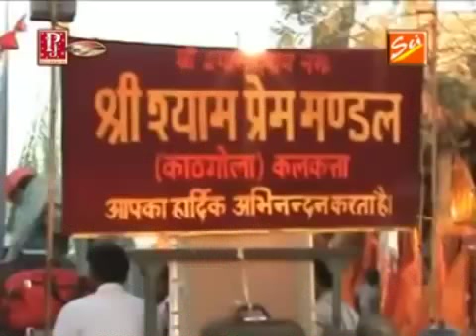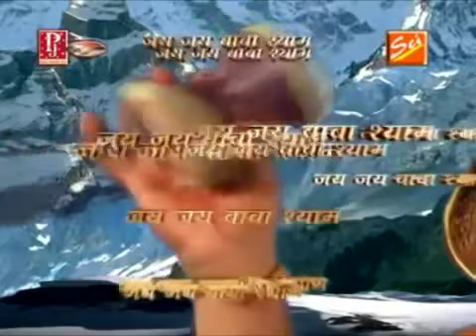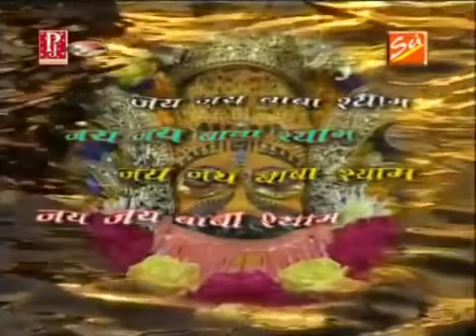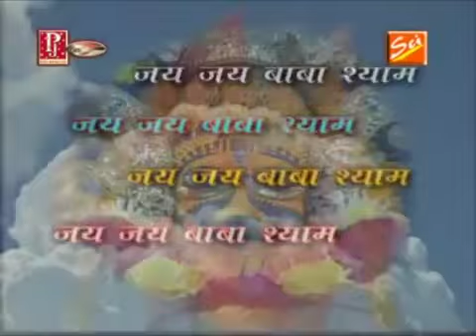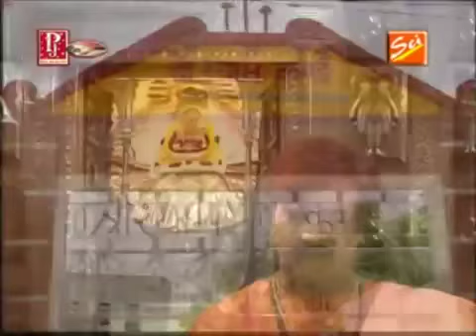Haare ke Sahare Hai || Shyam Aggarwal || Latest Shyam Baba Bhajan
Song Name: Haare ke Sahare Hai || Shyam Aggarwal || Latest Shyam Baba Bhajan

Singer Name: Shyam Aggarwal

Copyright : SCI

Watch " Haare ke Sahare Hai" From Spiritual Activity.